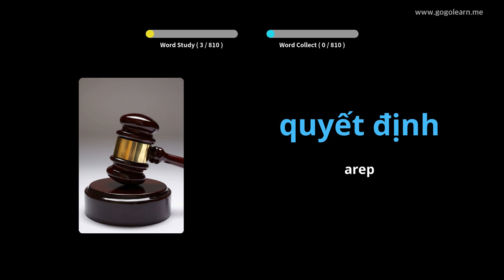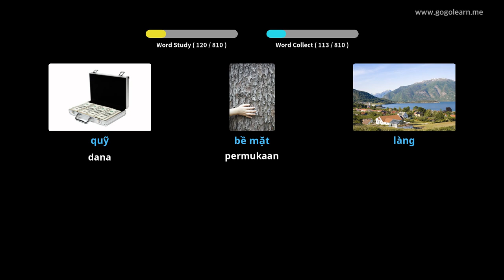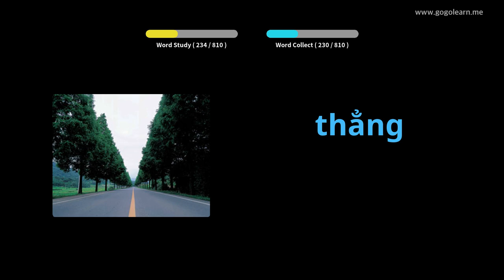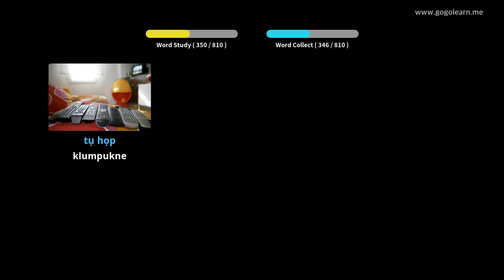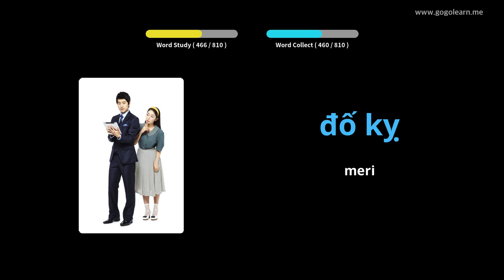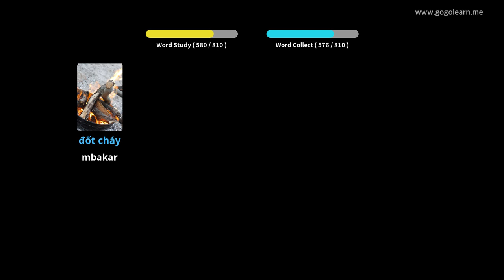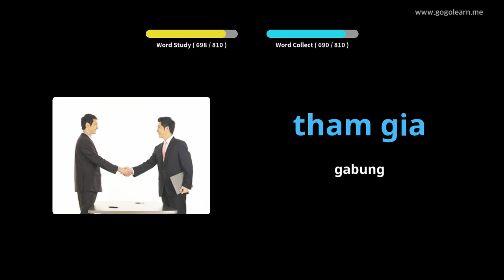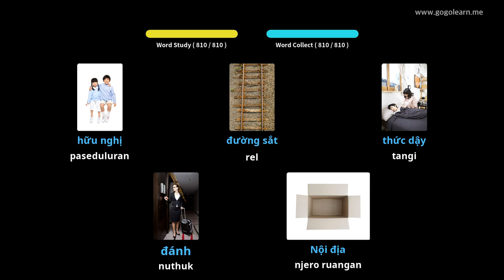Sekolah Menengah Tetembungan Vietnam | Golearn